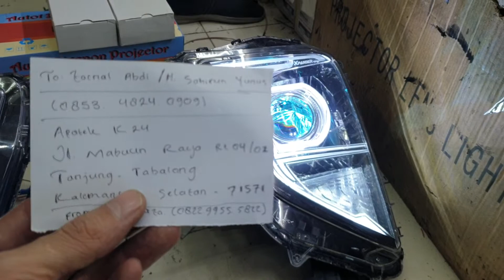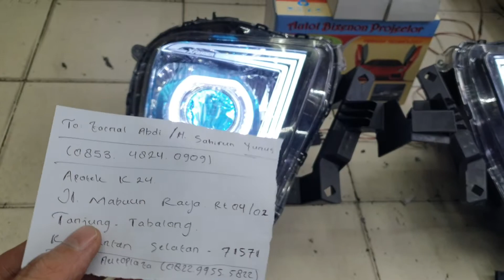Mitsubishi xpander modifikasi lampu mobil terang fokus tembus hujan no silau krim Kalimantan selatan